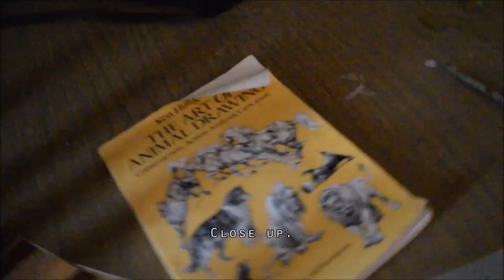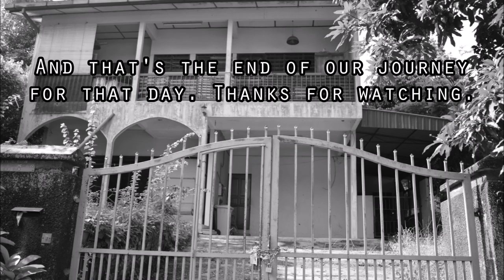Taking Pictures in Abandoned Houses - House #1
Hey, so, this is kinda like a documentary? Vlog? BTS? Idk what to call it, but this is basically a footage of us going inside an abandoned house which I think is kinda not okay. Who the hell would let some teenagers with cameras going inside an abandoned house? Damn, we are so badass. But hey, here's some info about this house.
- Location : Seksyen 2 (I won't mention the address)
- House status : Unknown (Didn't seem to be abandoned but seemed to be abandoned at the same time)
- Two stories house
- There are a lot of Muslim's stuffs inside (Probably was owned by a Muslim family)

What I use to edit : Movie Maker (Sorry m8 ain't got no time for after effects or something like that)

My team : GG Group
- Foong Xiang Yi
- Farina Maisarah Zailan
- Byren Drake
- Grace Leonita Wiguna

Song : Kids in Glass Houses - Undercover Lover (feat. Frankie Stanford)

Now enjoy and like da vid. kthxbye.